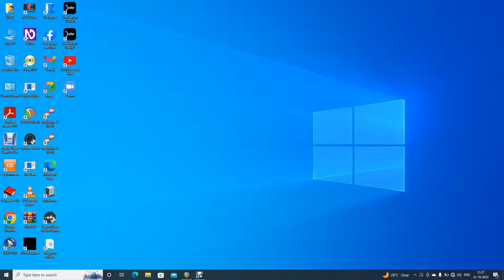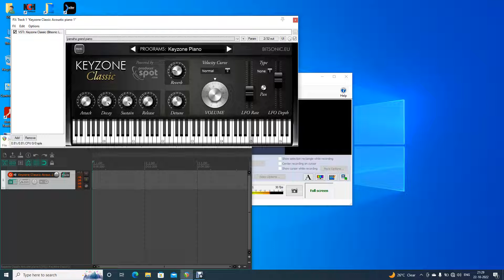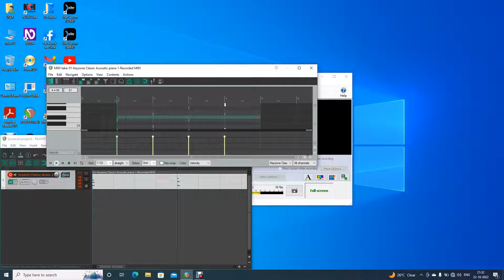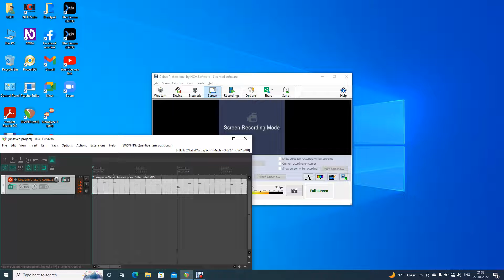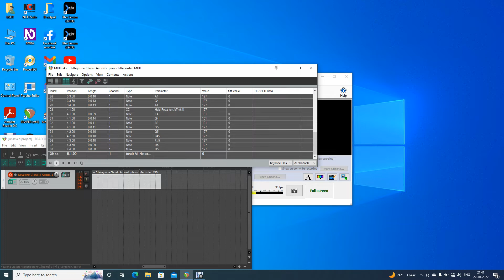Add Sustain without using Sustain Pedal: REAPER DAW Tutorial with Screen reader in Hindi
How are you Guise?
I am back with a another New video Tutorial : (Reaper)
This is the Tutorial an about: Add Sustain Pedal without using Pedal.
A sustain pedal or sustaining pedal is the most commonly used pedal in a modern piano. It is typically the rightmost of two or three pedals. When pressed, the sustain pedal "sustains" all the damped strings on the piano by moving all the dampers away from the strings and allowing them to vibrate freely.
REAPER DAW Tutorial in Hindi

Hope you like it thank you very much..